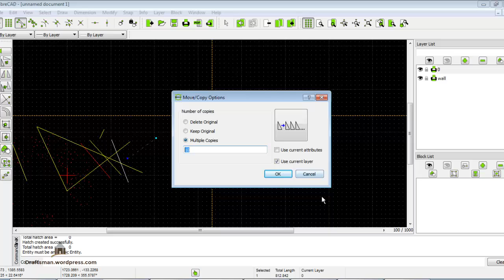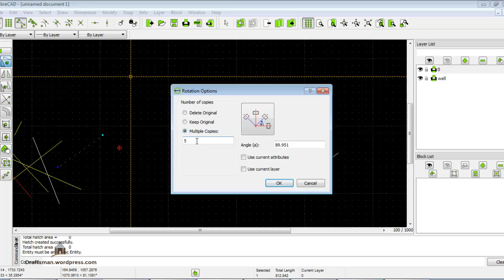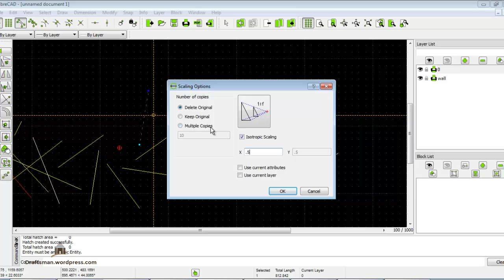LibreCad 6 modify